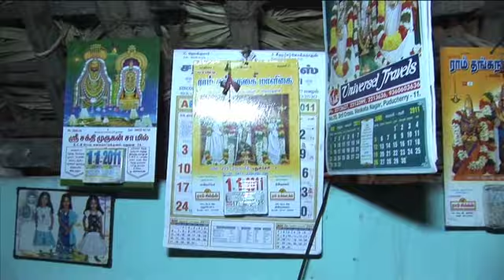Oost West Huis Best India afl.1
Onder de naam Stiho85 organiseert Stiho samen met Habitat for Humanity 20 bouwreizen naar 4 landen. In totaal gaan 400 bouwreizigers (klanten, leveranciers en medewerkers van stiho) naar Guatemala, India, Malawi en Indonesie om zoveel mogelijk families aan een gedegen onderkomen te helpen.